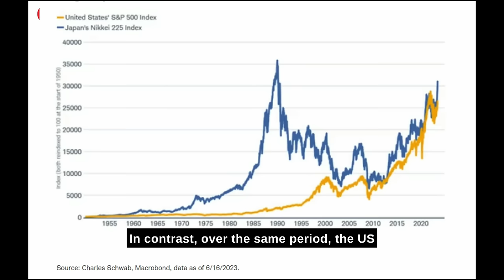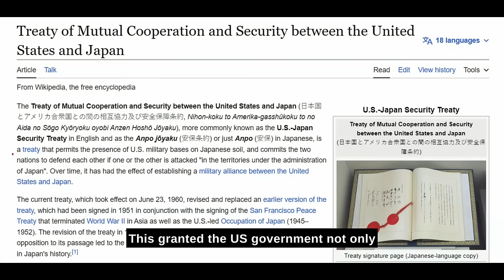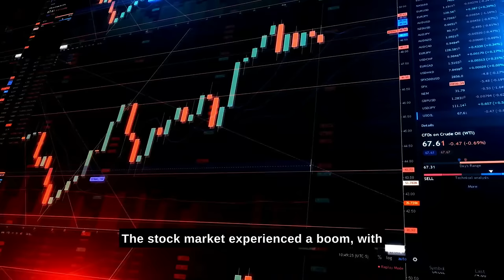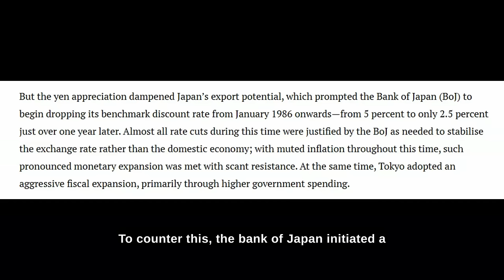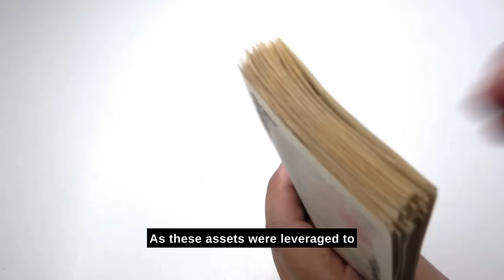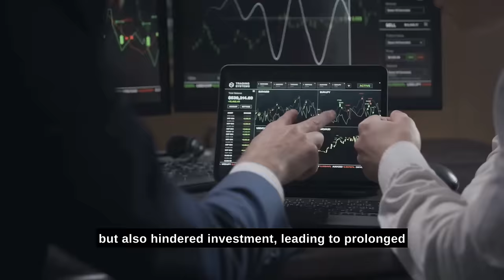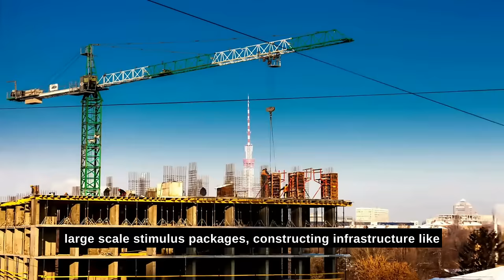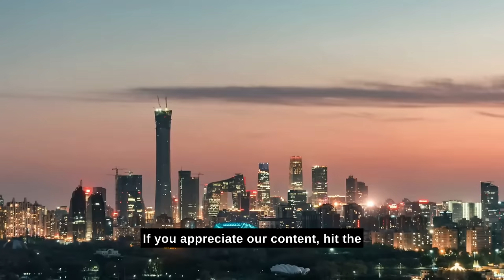How USA Trapped Japan into Economic Disaster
Have you ever wondered how the United States played a crucial role in trapping Japan into an economic disaster that lasted for decades?

Join us in this video as we unravel the complex dynamics, from Japan's post-World War II reconstruction to the economic boom of the 1980s and the subsequent crash. Discover the impact of the Plaza Accord Agreement, the bursting of the asset bubble, and the struggles of Japan's economy in the infamous Lost Decade.

Reflect with us on Japan's economic history and consider the question: Will China become the next Japan? Share your thoughts on the US-China dynamics and strategic measures in the comments below. Join us on this journey through the twists and turns of economic forces that shape nations.

Chapters:
0:00 Japan's Economy
1:33 The Economic Rise of Japan
4:09 The Plaza Accord Agreement
7:45 What Happened After the Crashed?
10:18 Will China Become the Next Japan?